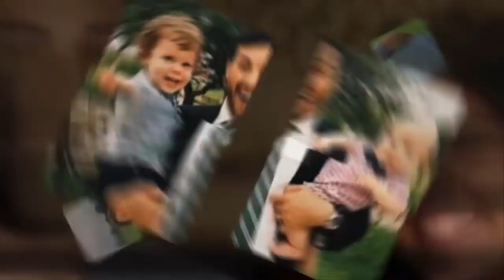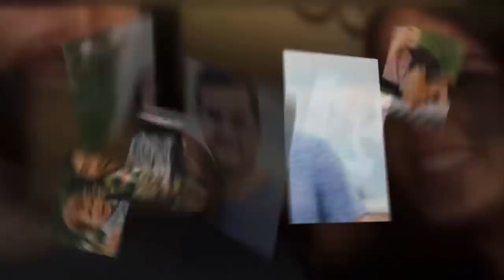Jinger Duggar confirm a Her pregnancy: "IS A ACTUALLY Pregnant?!"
RealityTVserieS

Jinger Duggar & Jeremy Vuolo: Will They EVER Have Kids?

Believe it or not, it's been almost a year since Jinger Duggar and Jeremy Vuolo got married in front of a couple thousand of their closest friends and relatives.

As is the case with all newly-married Duggar women, Jinger has been subjected to non-stop speculation about when she'll begin siring a small army of offspring.

Unlike her sisters, however, Jinger has not eagerly unveiled a burgeoning baby bump within months of tying the knot.

If her first wedding anniversary comes and goes with no baby news, Jinger will be the first Duggar woman of her generation to be married for an entire year without announcing a pregnancy.

The situation now has fans wondering if Jinger is ever planning to expand her clan.

As the Duggars' most diehard viewers tend to share their puritanical views, you might think that the reactions to Jinger holding off on having kids would be overwhelmingly judgemental.

As it turns out, however, the same fans who applauded Jinger for wearing pants are applauding the 23-year-old for bucking other family trends, as well.

“Beautiful couple living their life by their decisions,” one fan commented on the latest photo of Jinger and Jeremy.

“So proud of them. I hope they continue to put God then just being in love and married and enjoying LIFE! It’s OKAY not to be pregnant for a long while. Why keep pushing the baby issue! These two are the smartest! And [happiest]!”

“I think the same,” another Instagram follower responded.

“They are young and in love and it is only fair they enjoy each other without kids for as long as they see fit!”

Many have pointed out that it's important to be sensitive in any discussion of Jinger and Jeremy's plans for starting a family.

After all, it's possible that the couple has every intention of getting pregnant, but has thus far had difficulty in doing so.